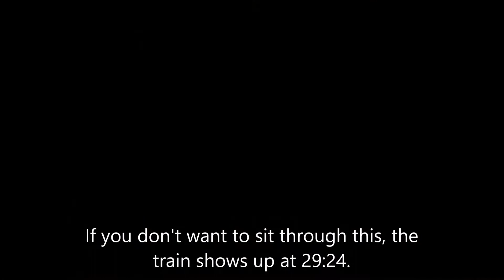Railfanning 9/2/2017: 6 Trains in 3 Hours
Today, I went to Nampa in search of reactivated older power. I saw C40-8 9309 sitting dead... outside the dead line! It's probably being used as local power. But, I did not see any reactivated older power in operation... YET.